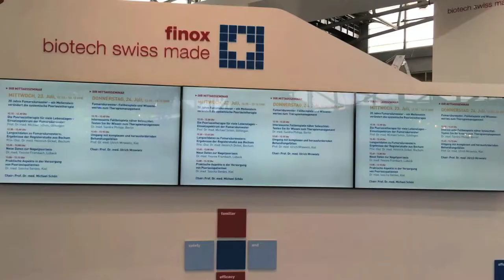Trailer KP Media, Medientechnik zum Mieten für Events und Messen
Im Rahmen eines Sponsoring Projektes mit der Filmakademie Baden-Württemberg wurde ein kleiner Trailer erstellt, der Highlights und Impressionen aus unserer Arbeit widergibt. Sie sehen unter anderem den Aufbau des Messestandes Biogen, welches konzeptionel von der Agentur KomDesign erstellt wurde. Die große konvex gebogene LED Wand würde hierfür durch uns bereitgestellt und montiert. Sie sehen auch das Preview zu einer Medienanimation für einen Spinningroom, - sowie auch Medientechnik, welche für Film- und Messe-Projekte zum Mieten zur Verfügung steht.